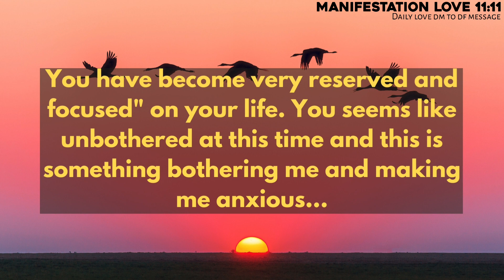Your Person's Family Turned Into Tears After Knowing This About You..😭🥺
Topics covered:

This Video Includes All These Searches 👇
1. Dm to df
2. dm to df messages
3. Devine feminine
4. Devine masculine
5. df to dm
6. dm to df today
7. tarot